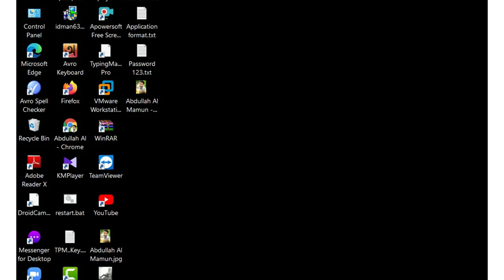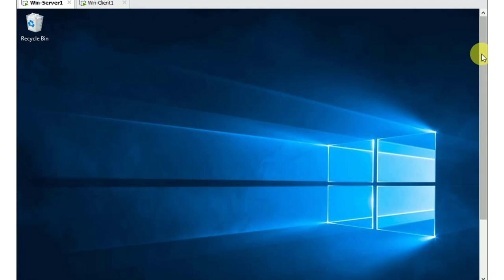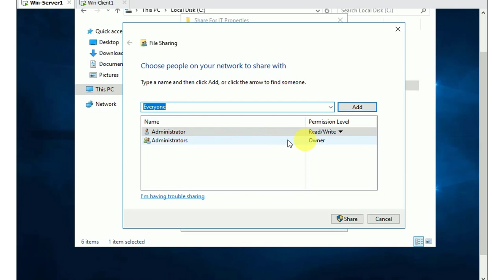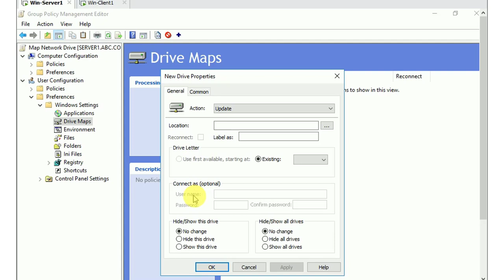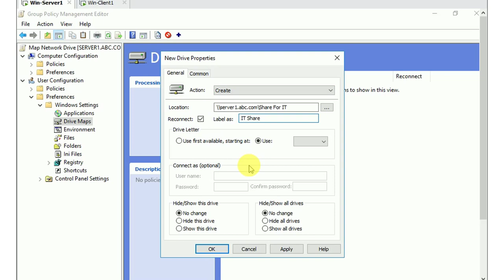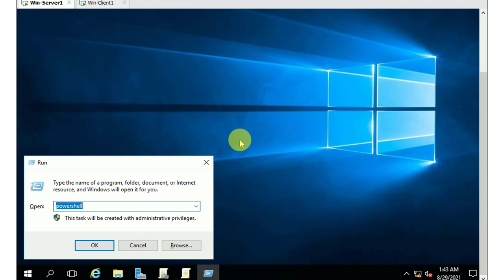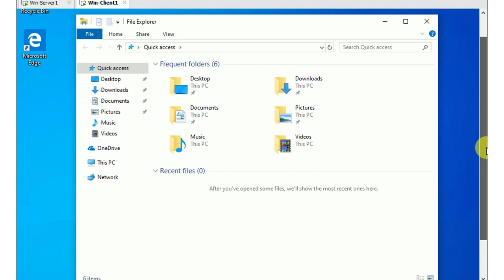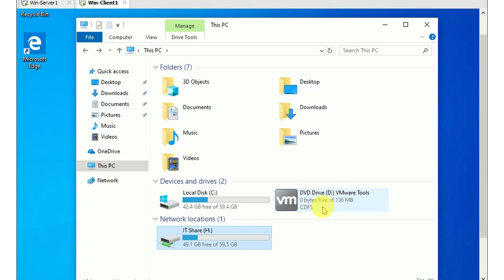Maps Network drive By GPO | Windows Server | Bangla